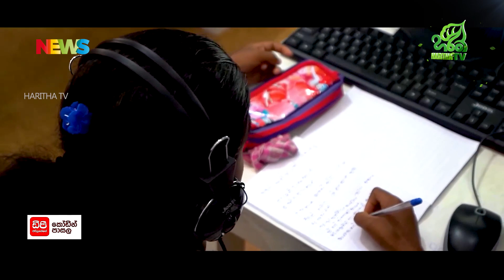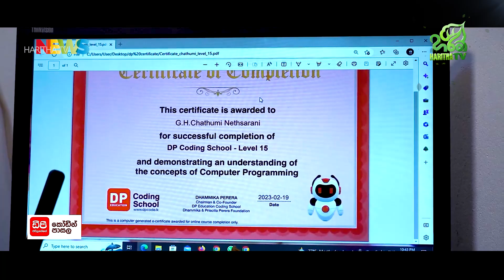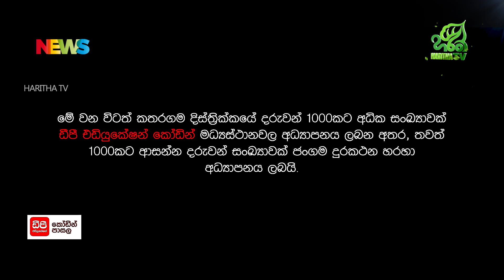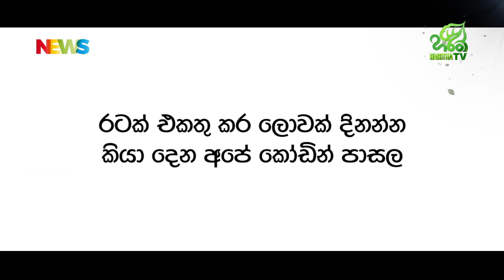DP Coding සංක්‍රාන්තිය 💻👨‍💻🤖🦾🚀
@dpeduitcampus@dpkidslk